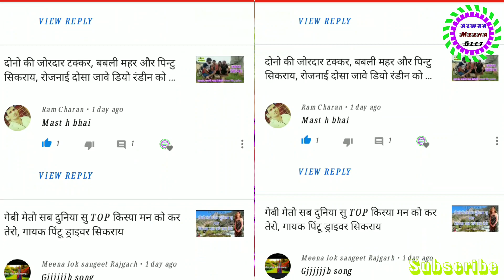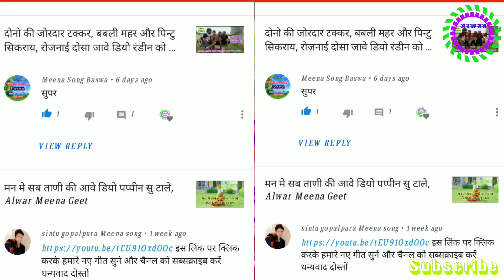ऐ दिल अब तो ले ल सब्र नराई दिन हो गया रोता, गायक, बी, एल, बालेटा, youtu.be channel alwar meena geet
🙏 ALWAR MEENA GEET 🙏

TITLEY SONG,   ऐ दिल अब तो ले ल सब्र नराई दिन हो गया रोता

गायक_ गायक_बी_एल_बालेटा

ARTIST :- R. P
MUSIC DIRECTOR
MUSIC STUDIO :- MAHAR STUDIO JAIPUR
VIDEO DIRECTOR :- LOKESH MEENA
EDIT VIDEO :- R. P

SPECIAL THANKS :- ALL YOUTUBER FRIENDS

CHANNEL DIRECTOR :- RAMPRSAD CHANDWARA 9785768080

DIGITAL WORK :- R. P

LAKAN_MEENA # PINTU_DRIVER_SIKRAY
RAMU_MEENA-AJBGHAD
MUSIC LABEL & COPYRIGHTS, RAMPRSAD CHANDWARA, MEENAWATI GEET
CONTACT COMPANY (PERSON ) :- RAMPRSAD CHANDWARA

बस एक मेरे यार का कमेंट नहीं आया😢😢
पर गाना देख कर खुश जरूर हुआ होगा

( DON'T USE AUDIO VIDEO THUMBNAIL WITHOUT PROPER PERMISSION . ALL CONTENT COPYRIGHTED )

LABEL

 SUBSCRIBER CHANNEL FOR MORE NEW LATEST MEENAWATI GEET, LEDIEJ DANCE  MEENA GEET . . .

 LIKES COMMENTS SHARE KRE MEENA GEET ALWAR YOUTUBE CHANNEL KO